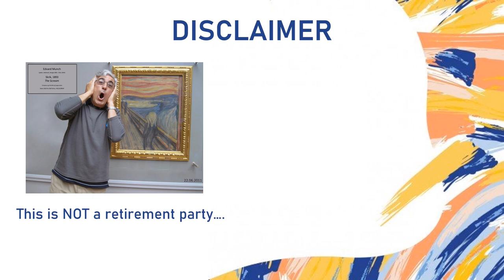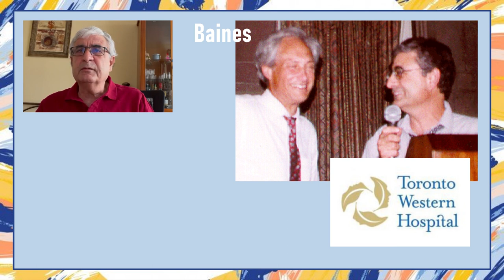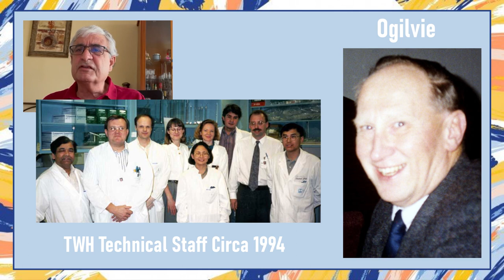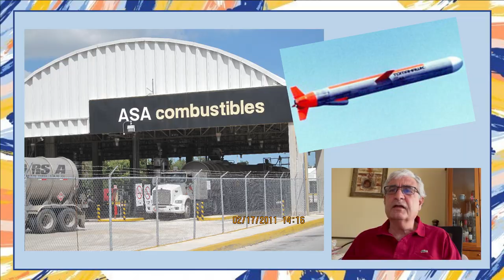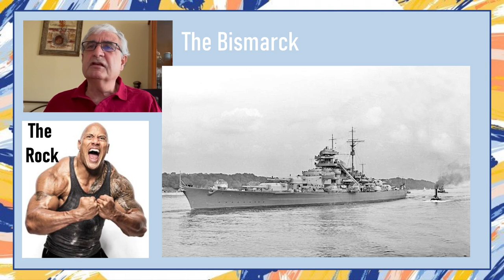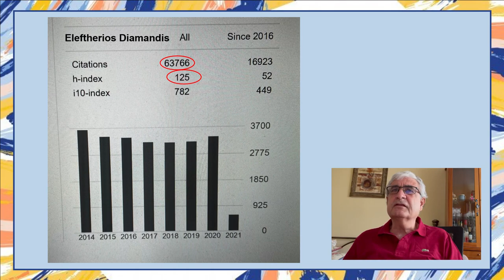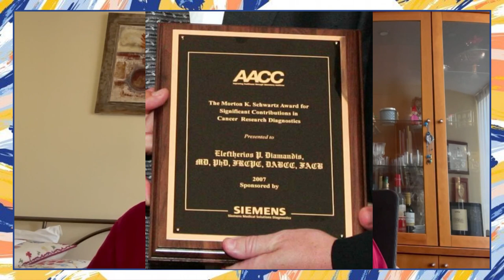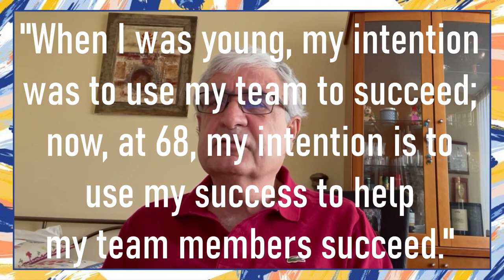UHN Celebration final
Celebrating Dr. Eleftherios P. Diamandis service to UHN